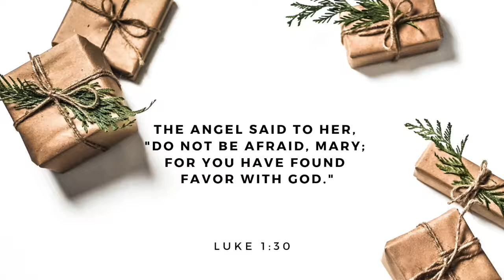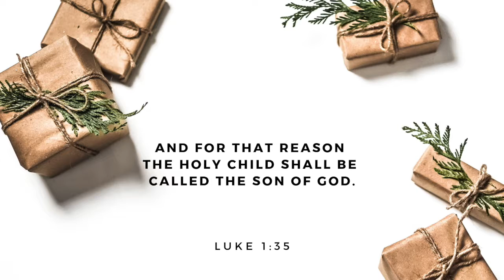Nugget of Christmas Joy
We as humanity have found favor with God, the creator of the universe—that's the true meaning of Christmas. The favor that Gabriel spoke over Mary was not just favor pointed at her, but it was pointed at all of us!